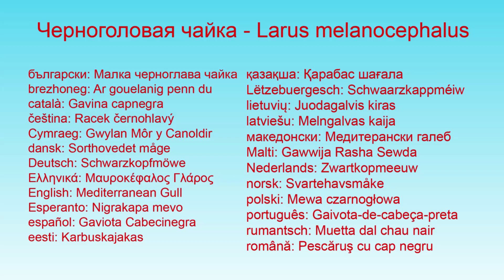Черноголовая чайка Larus melanocephalus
العربية: نورس البحر المتوسط
asturianu: Gavilueta Tiesta Prieta
azərbaycanca: Aralıq dənizi qağayısı
беларуская: Чайка чорнагаловая
български: Малка черноглава чайка
brezhoneg: Ar gouelanig penn du
català: Gavina capnegra
čeština: Racek černohlavý
Cymraeg: Gwylan Môr y Canoldir
dansk: Sorthovedet måge
Deutsch: Schwarzkopfmöwe
Ελληνικά: Μαυροκέφαλος Γλάρος
English: Mediterranean Gull
Esperanto: Nigrakapa mevo
español: Gaviota Cabecinegra
eesti: Karbuskajakas
euskara: Antxeta burubeltza
suomi: Mustanmerenlokki
føroyskt: Høvuðsvartur mási
français: Mouette mélanocéphale
Gaeilge: Sléibhín Meánmhuirí
galego: Gaivota cabecinegra
עברית: שחף שחור ראש
hrvatski: Crnoglavi Galeb
magyar: Szerecsensirály
հայերեն: Որոր սևագլուխ
íslenska: Lónamáfur
italiano: Gabbiano corallino
日本語: ニシズグロカモメ
ქართული: შავთავა თოლია
қазақша: Қарабас шағала
Lëtzebuergesch: Schwaarzkappméiw
lietuvių: Juodagalvis kiras
latviešu: Melngalvas kaija
македонски: Медитерански галеб
Malti: Gawwija Rasha Sewda
Nederlands: Zwartkopmeeuw
norsk: Svartehavsmåke
polski: Mewa czarnogłowa
português: Gaivota-de-cabeça-preta
rumantsch: Muetta dal chau nair
română: Pescăruş cu cap negru
русский: Черноголовая чайка
slovenčina: Čajka čiernohlavá
slovenščina: Črnoglavi galeb
shqip: Pulëbardha kokëzezë
српски / srpski: crnoglavi galeb - Црноглави галеб
svenska: Svarthuvad mås
Türkçe: Akdeniz martısı
українська: Мартин середземноморський
中文: 地中海鸥